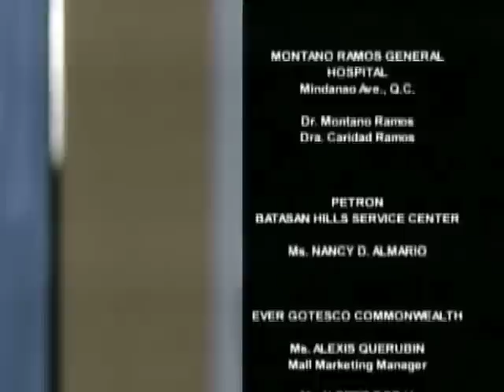DS 021109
part 3